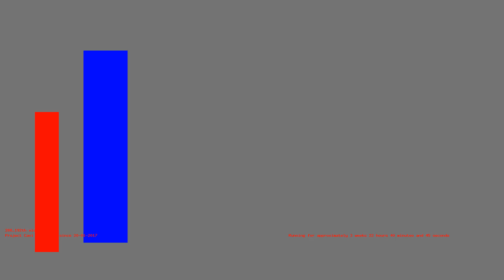1486845894 - Webdriver Cavi - F_2